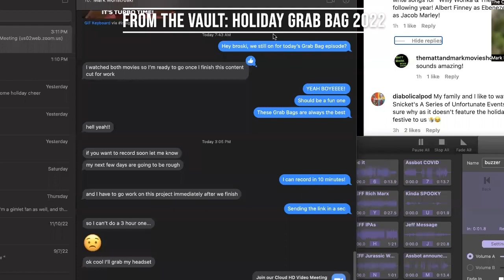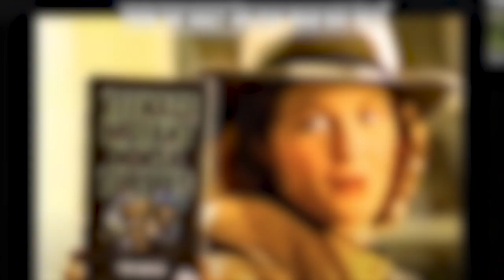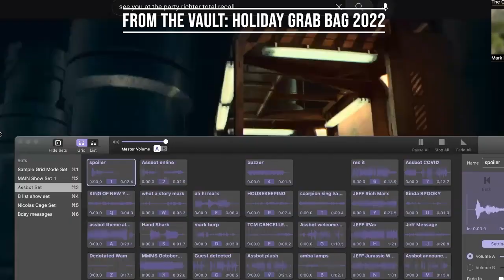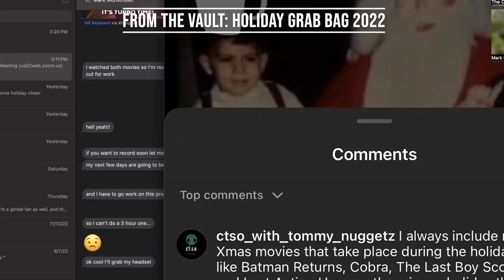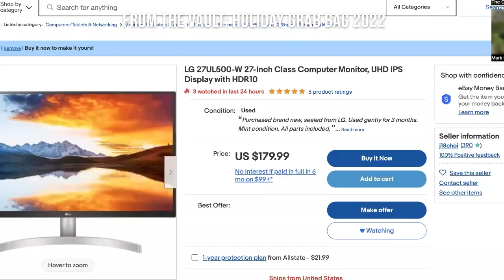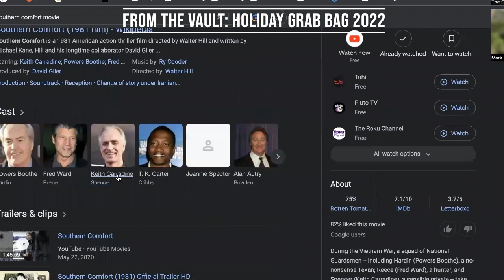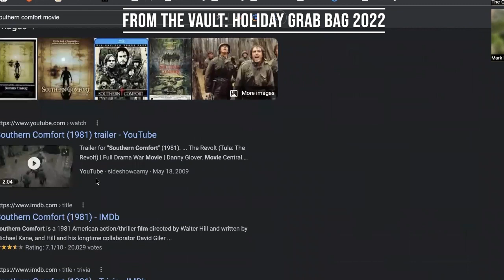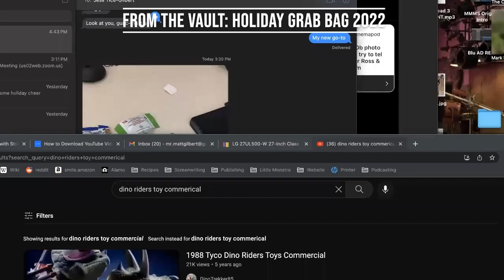Holiday Rewind: HOLIDAY HORROR GRAB BAG - Full Video Episode from Xmas 2022 | movie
Are you ready for HOLIDAY REWIND?? That's what we're calling this. For the first time ever, we'll be breaking out never-before-seen video versions of our previous Holiday Grab Bag ep's!

So grab that 'nog and prepare to WATCH us fumble through movie reviews tied together loosely by a holiday theme. And celebrate the season with your two favorite cinematic bros ON VIDEO.

It all kicks off here, with our Holiday Horror Grab Bag from 2022. The movies we discussed were Rare Exports: A Christmas Tale (2010) and Better Watch Out (2016).